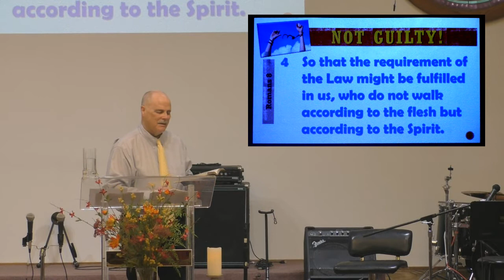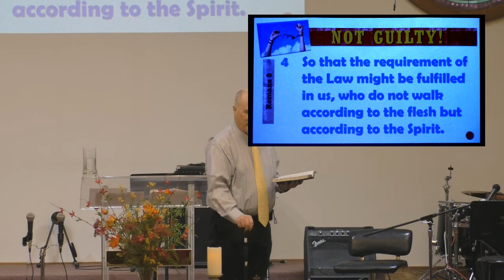Not Guilty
1 THERE IS THEREFORE NOW NO CONDEMNATION FOR THOSE WHO ARE IN CHRIST JESUS.
2      FOR THE LAW OF THE SPIRIT OF LIFE IN CHRIST JESUS HAS SET YOU FREE FROM THE LAW OF SIN AND OF DEATH.
3 FOR WHAT THE LAW COULD NOT DO, WEAK AS IT WAS THROUGH THE FLESH, GOD DID: SENDING HIS OWN SON IN THE LIKENESS OF THE SINFUL FLESH AND AS AN OFFERING FOR SIN, HE CONDEMNED SIN IN THE FLESH,
No CONDEMNATION. The trial is over! We won our case! Just as any guilty person, we did nothing to desire this verdict it was all on our HEAVENLY LAWYER that made it possible.

So today I want to talk about how Paul tells us we are NOT GUILTY and how that came about. He doesn’t re-state the CRIME we have committed but we know the verdict. NO CONDEMNATION.
But we have to deal with a problem first before we go much further.
The CRIME will be revealed soon enough.
We will not be able to get through the entire chapter so we will take our time with the first part and tackle INHERITANCE, LOSE OF ONE’S SALVATION, PREDESTINATION, and the ELECT but those are topics for later sermons.  We have our own lessons for today that will keep us busy.